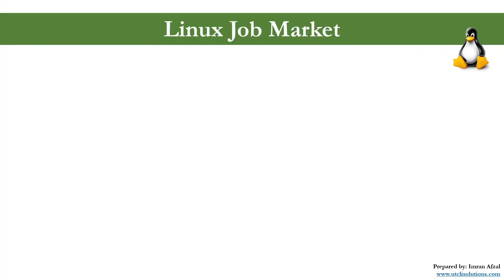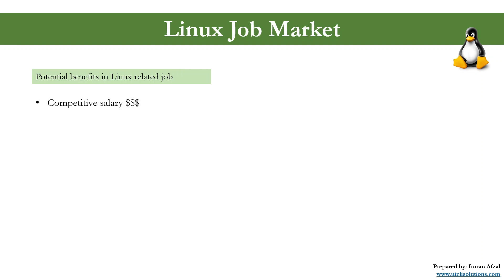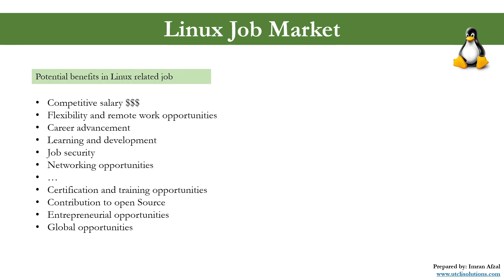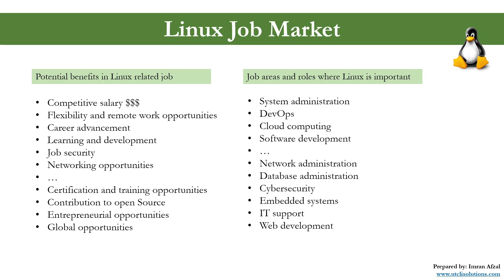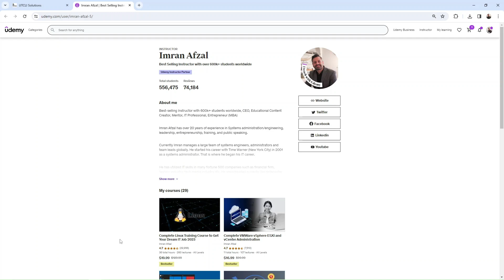11 - Linux job market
This free Linux training for beginners course will teach you everything you need to know to get started with using Linux. Whether you're a complete beginner or you have some experience with other operating systems, this course will give you the skills and knowledge you need to use Linux effectively.

In this course, you will learn:

The basics of Linux: What is Linux, why use Linux, different types of Linux distributions.
How to install Linux: Dual booting, virtual machines, installing on a physical machine.
The Linux command line: How to use the command line to navigate the filesystem, create and delete files, manage programs, and more.
Linux desktop environments: Different types of desktop environments, how to customize your desktop.
Linux applications: Popular Linux applications for productivity, multimedia, and more.
Linux system administration: Basic system administration tasks, such as managing users, groups, and permissions.
Why learn Linux?

Linux is a powerful and versatile operating system that is used by millions of people around the world. It is free and open-source, which means that it is constantly being improved by a community of developers. Linux is also very stable and secure, which makes it a popular choice for servers and other critical systems.

By learning Linux, you will:

Gain valuable skills that are in demand in the job market.
Be able to work with a wide range of software and hardware.
Have more control over your computer and your data.
This course is for you if:

You are a complete beginner to Linux.
You have some experience with other operating systems and want to learn how to use Linux.
You are looking for a free and comprehensive Linux training course.

Please don't forget to checkout my profile and the list of all my best-seller and highest rated courses on Udemy

Thanks and let's keep learning together
Imran Afzal